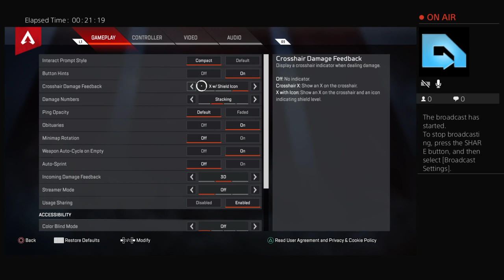Apex but im a**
Casual Fortnite Player on PS4